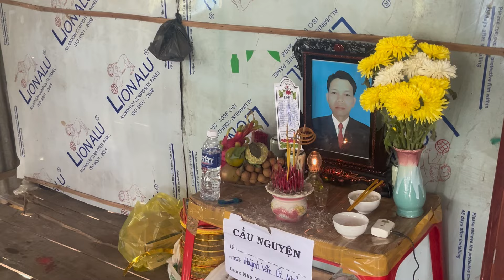Hiện Trường-Kinh Hoàng-2 X/e m.áy T.ông Nhau-Ch/ết Ngay Tại Chỗ-Tân Phú-Thanh Bình-Đồng Tháp